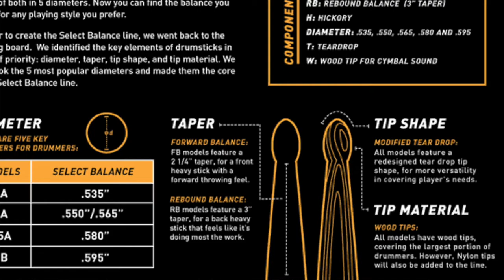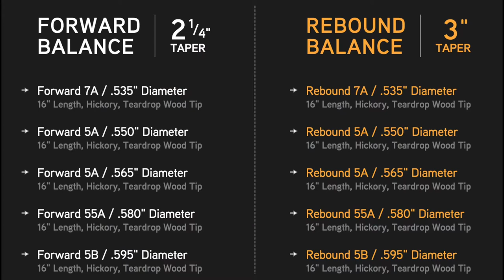Promark Select Balance Drum Sticks at London Drum Show 2015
Promark designed the Select Balance system utilising the 5 most popular drumstick diameters, 7A, 5A (2), 55A and 5B. Each model is available in either a FORWARD or REBOUND balance version. Choose FORWARD to optimise POWER and SPEED with a front-weighted feel or REBOUND which optimises FINESSE and AGILITY with a rear-weighted feel.